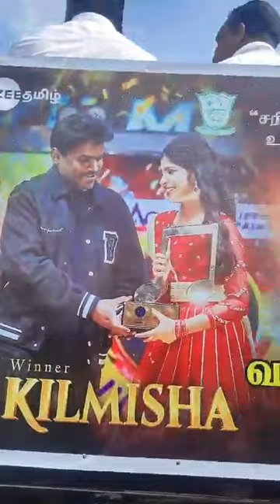Kilmisa is welcomed to Jaffna, Sri Lanka